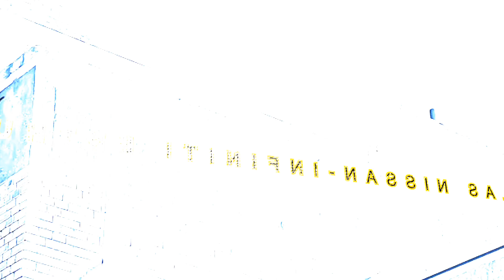August 27, 2018 Monday’s don’t suck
DNE DIE hang at the last MDS of the season